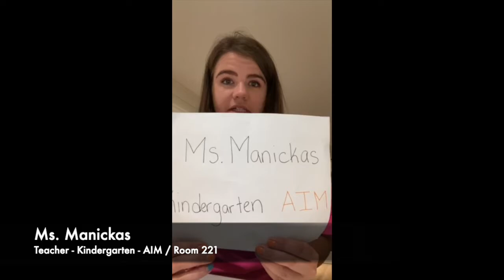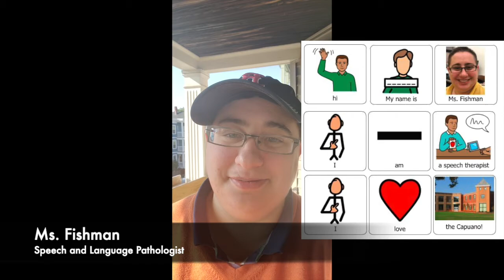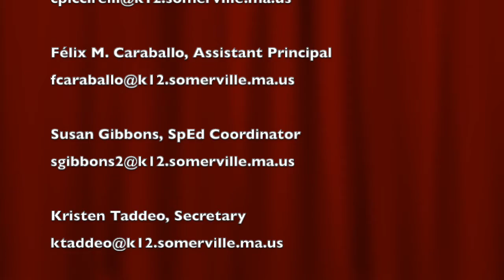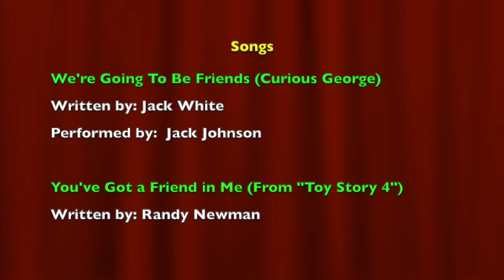Welcome To Capuano: Fall 2020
This is a welcome video the faculty and staff at Michael E. Capuano Early Childhood Center wanted to offer to their students for the beginning of the school year!